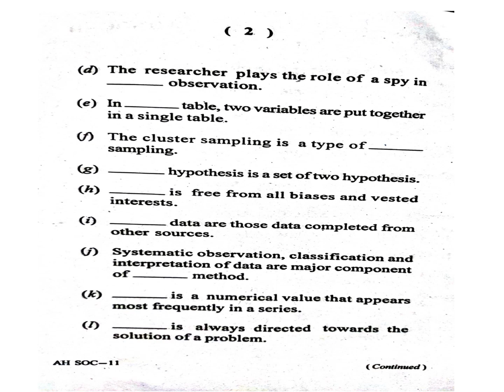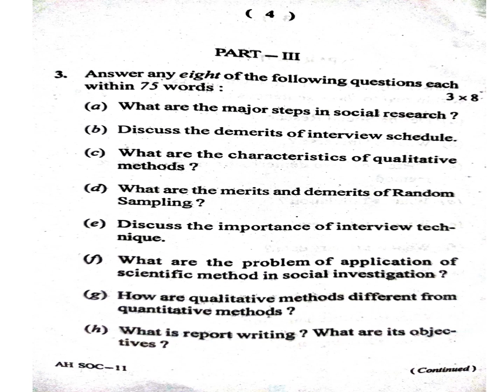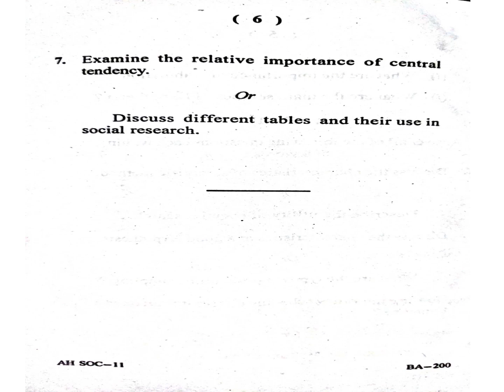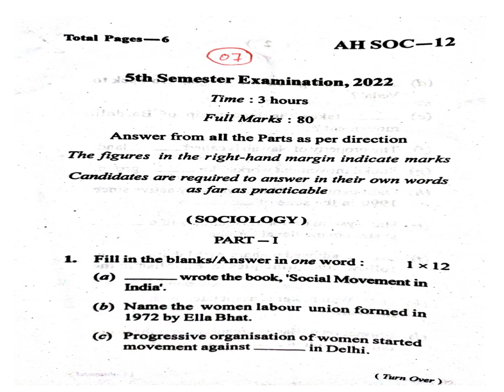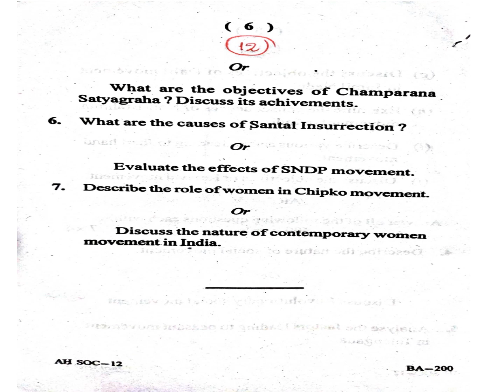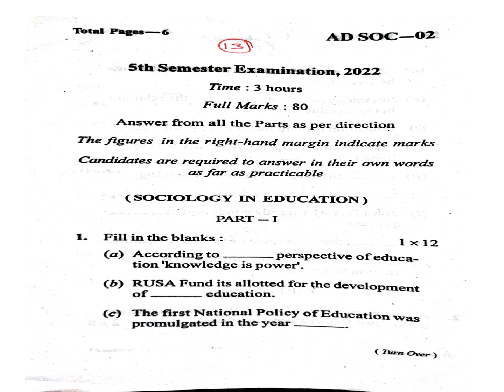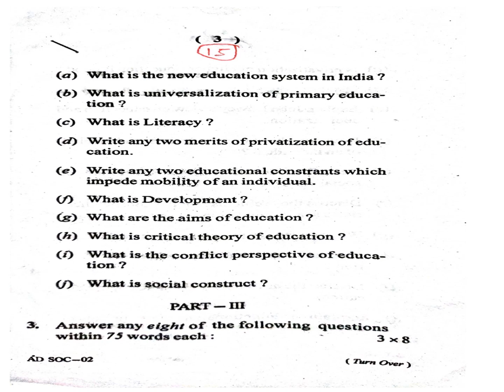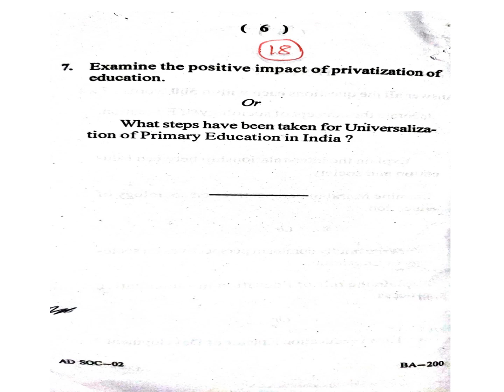UG 5TH SEM SOCIOLOGY QUESTION PAPER 2022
THIS VIDEO WILL BE USEFUL TO SOCIOLOGY STUDENTS